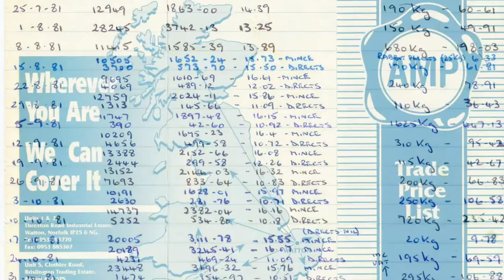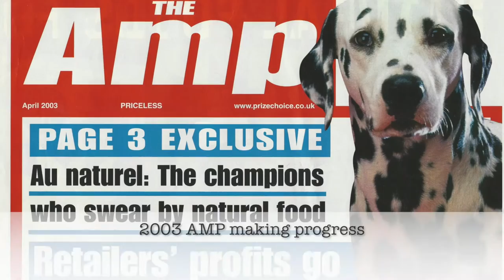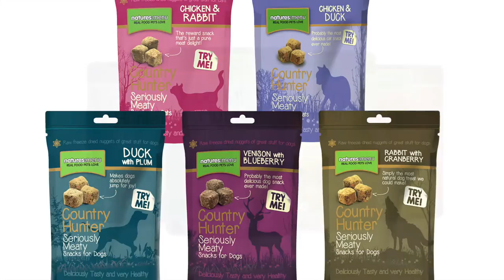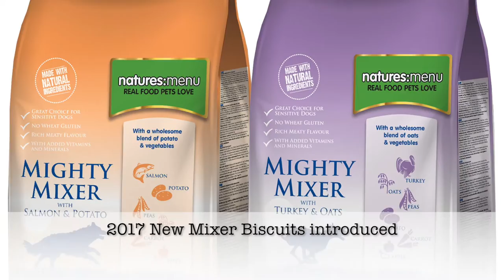Natures Menu - Our Story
Natures Menu has been making Raw Pet Food Since 1981 and it has been an interesting journey of learning and evolution from then to now. 2017 has seen us become the official sponsor of Crufts, the most prestigious event in the calendar for breeders, trainers and dog lovers alike.

This video which was first shown at Crufts 2017 takes you on a journey through the Natures Menu timeline on the road to becoming the UK's number 1 raw pet food supplier. Hear from our Managing Director Craig Taylor on the Natures Menu message as well as satisfied customers of our complete and balance raw products.

You can find everything you need to join the Natures Menu family